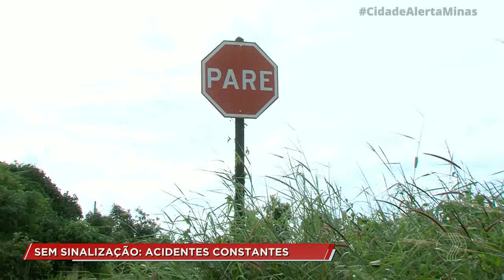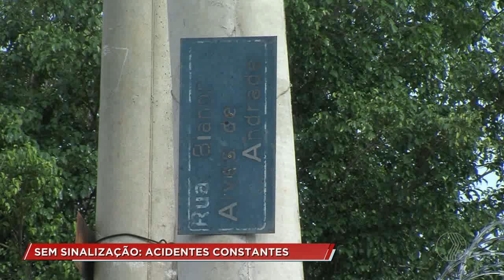CIDADE ALERTA - Sem sinalização no bairro Ipanema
Falta sinalização na saída do bairro para o Anel Viário